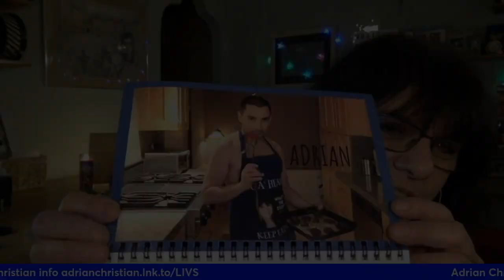MR. FEBRUARY 2024: "I DON'T THINK I'M SO SEXY!!!"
Adrian Christian's Inspiration Behind Posing For Nothing But The Apron Calendar For The First Time!